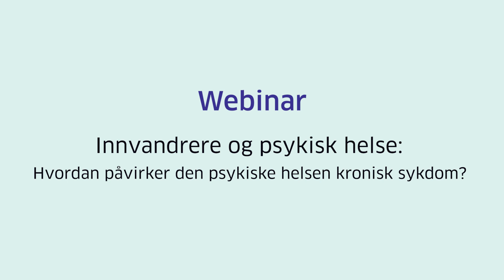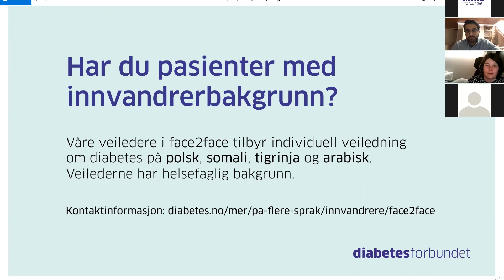Innvandrere og psykisk helse: Hvordan påvirker den psykiske helsa kronisk sykdom?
Dette webinaret ble holdt 27. januar 2021 og handler om psykisk helse og kronisk sykdom hos personer med innvandrerbakgrunn. Det er rettet mot helsepersonell, spesielt psykologer og fastleger, men er åpent for alle interesserte. Med psykolog Usman Chaudhry og lege Hanne Løvdal Gulseth.

I dette webinaret får du blant annet svar på:
Hva slags utfordringer knyttet til psykisk helse har innvandrerbefolkningen?
Hvordan påvirker den psykiske helsa mestring av kronisk sykdom?
Hva bør helsepersonell ta hensyn til når de jobber med personer med innvandrerbakgrunn?

Hanne Løvdal Gulseth og Usman Chaudhry snakker også hvordan fastlegen kan ufarliggjøre psykisk helse som tema, og hvilke tegn man kan se etter for å avdekke psykiske helseproblemer. De gir også råd om hvordan helsepersonell kan motivere pasienter med innvandrerbakgrunn til å kontakte psykolog.

Usman Chaudhry jobber som psykolog i bydel Stovner i Oslo. I 2019 skrev han hovedoppgave om psykisk helse og psykisk helsehjelp blant innvandrerbefolkningen. Hanne Løvdal Gulseth er lege, forsker og har lang erfaring med kroniske sykdommer og spesielt diabetes.